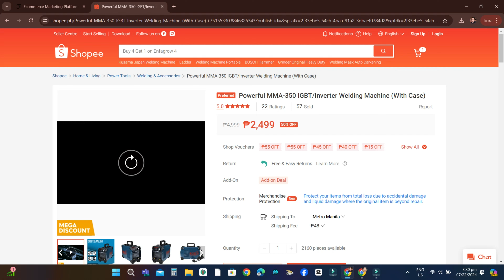Powerful MMA-350 IGBT/Inverter Welding Machine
👍About Alibaba International
Launched in 1999, Alibaba International is the leading platform for global wholesale trade. We serve millions of buyers and suppliers around the world.

👍One-Stop Sourcing
Alibaba International brings you hundreds of millions of products in over 40 different major categories, including consumer electronics, machinery and apparel.

mcoy tv
Vehicle Accessories
Fabrication Services
Medical devices & Supplies
Food & Beverage
Health Care
Gifts & Crafts
Home & Garden
Construction & Real Estate
Lights & Lighting
Furniture
Pet Supplies
Industrial Machinery
Vehicles & Transportation
Commercial Service Equipment
Renewable Energy
Tools & Hardware
Material Handling
Power Transmission
Electrical Equipment & Supplies
Construction & Building Machinery
Food & Beverage
Sports & Entertainment
Health Care